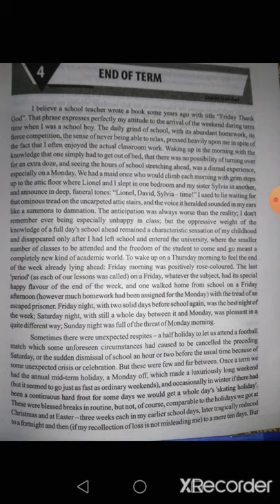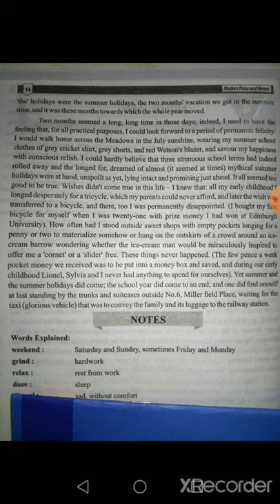2nd year chapter 4 part b English